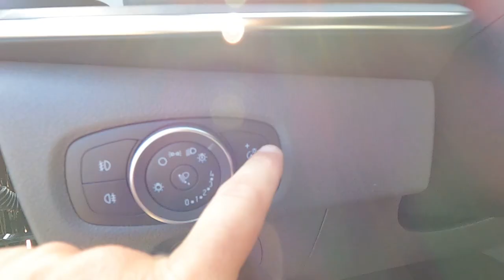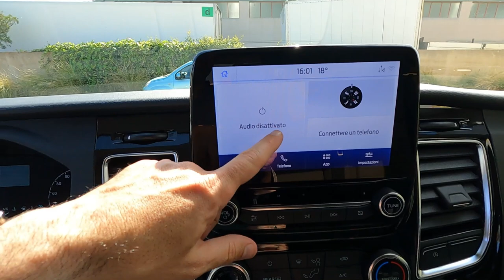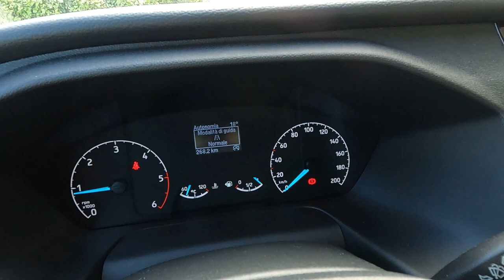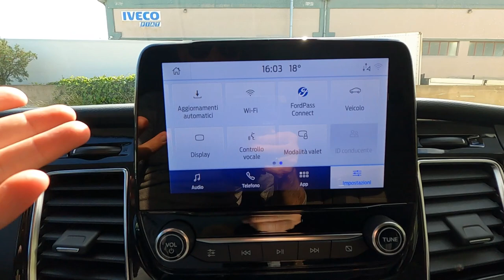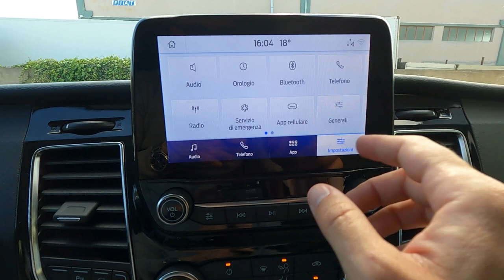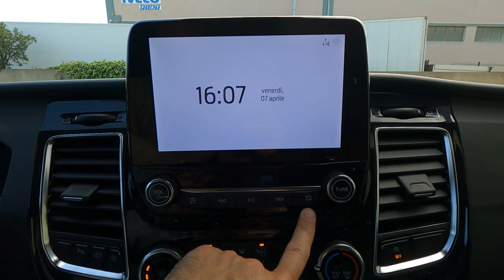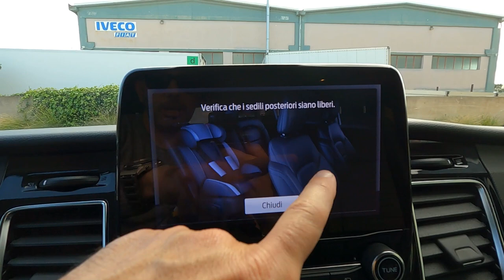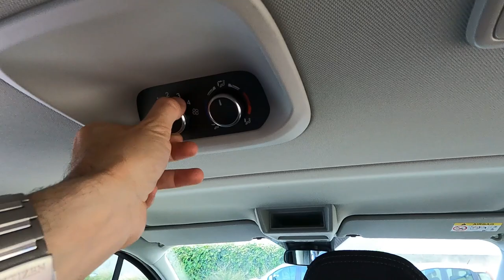La MIGLIORE per spazio e Confort di guida: Ford Tourneo Custom.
Ho provato minivan di ogni genere, ma devo ammettere che questo Ford Custom occupa il primo gradino del podio.
Non solo per la qualità costruttiva ma anche per la facilità con cui si guida.
Devo verificare i consumi, mi pare abbia poca autonomia.

ditemi la vostra.